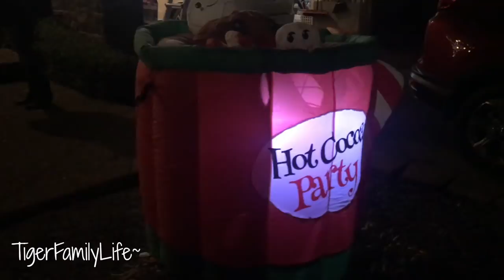Boys Get Punished After Dinner